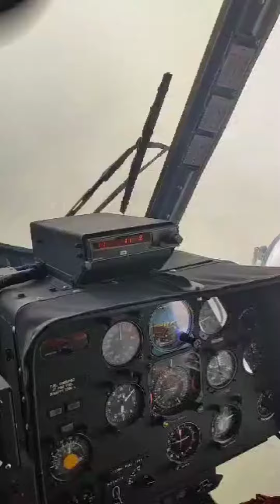CALL SIGN BMB 04 RESCUE BODY AT 6200 ALTITUDE GUNUNG TAHAN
JENIS PENERBANGAN: *PENYELAMATAN - BODY EVACUATION (HARI KE-3)*

HELIKOPTER : Mi-171
CALLSIGN : BOMBA 04
TARIKH : 08/02/2024

*KRU*:
1. PgKB I MOHD RUZAIDI B. RAMLEE (P1)
2. PKPgB AHMAD HAFIZ B. HAJI SULAIMAN (P2)
3. PBT II RUZAL FAZLIE B. AB RAHMAN (FE)
4. PBK II MOHAMAD SAIFUL SAFRI B. KAMARUDIN (AQM)
5. PB MOHD ABD HADI B. ABD HAMID (AQM)

*PASKUB*:
1. PBK II AZMIR B. AWANG MAT
2. PB FAZRIL ANTONI BENEDICK
3. PB MD SYAZWAN HIKMI B. SAIDIN
4. PB SHAMSUL ARIFFIN B. SHER MOHD

*CATATAN*:
KRU BOMBA 04 TELAH DITUGASKAN UNTUK MELAKUKAN PENERBANGAN BODEVAC  BAGI MENGAMBIL MAYAT SEORANG PENDAKI PEREMPUAN DEWASA YANG MENINGGAL AKIBAT SESAK NAFAS SEMASA MENGIKUTI PROGRAM PENDAKIAN DI KAWASAN PUNCAK GUNUNG RESKIT, GUNUNG TAHAN, PAHANG.

PADA JAM 0750H, PESAWAT BERLEPAS DARI SEKOLAH CLIFFORD, KUALA LIPIS BERSAMA-SAMA KETUA ZON 3 JBPM PAHANG, PgB MOHAMAD ZULFIKRIE B. MOHD DZAMRY, TIMB. KETUA ZON 3 JBPM PAHANG, TPgB MOHD YUSAIMI B. ZULKIFLI SERTA 3 ANGGOTA PASUKAN MOSARS, PBB WAN SHAMSUL IZMAN, PBB MOHD ZAINAL ABIDIN DAN PBB ZAIDI B. MAMAT KE GUNUNG TAHAN.

PEMANTUAN UDARA TELAH DILAKUKAN TERLEBIH DAHULU KETIKA PESAWAT SAMPAI DI GUNUNG TAHAN BAGI MENGENAL PASTI LOKASI UNTUK MENGAMBIL MANGSA DI KAWASAN PUNCAK.

SETELAH LOKASI DIKENAL PASTI, PESAWAT MASUK KE LOKASI TERSEBUT DAN MENURUNKAN 2X PENYELAMAT BERSAMA 1X STRETCHER MENGGUNAKAN TEKNIK WINCHING PADA KETINGGIAN 6200 KAKI DALAM KEADAAN PERSEKITARAN BERKABUS DAN BERANGIN.

PESAWAT KEMUDIANNYA BERLEPAS SEKITAR GUNUNG TAHAN UNTUK MEMBOLEHKAN ANGGOTA PENYELAMAT MELAKUKAN PERSEDIAAN UNTUK MENGELUARKAN MANGSA.

SETELAH MENDAPAT ISYARAT DARIPADA ANGGOTA PENYELAMAT MELALUI PERHUBUNGAN WALKIE TALKIE, PESAWAT BERGERAK KE LOKASI MANGSA DAN MANGSA DI BAWA NAIK DENGAN MENGGUNAKAN TEKNIK STRETCHER WINCHING DAN DIIKUTI ANGGOTA PENYELAMAT. BEKALAN MAKANAN TAMBAHAN JUGA TELAH DIBERIKAN KEPADA PASUKAN PENDAKI YANG BERADA DI SANA MENGGUNAKAN TEKNIK WINCHING.

MANGSA SELAMAT DIBAWA MASUK KE DALAM PESAWAT DAN PESAWAT BALIK KE KUALA LIPIS DAN SELAMAT MENDARAT DI PADANG SEKOLAH CLIFFORD. MANGSA TELAH DISERAHKAN KEPADA PIHAK POLIS DAERAH JERANTUT UNTUK TINDAKAN SELANJUTNYA.

PESAWAT MEMBUAT PENGISIAN BAHAN API BAGI PERSEDIAAN PULANG KE SUBANG.

OPERASI DITAMATKAN PADA JAM 0920H.

🛫 KUALA LIPIS 0750H
⛰️ GUNUNG TAHAN 0810H
⛰️ GUNUNG TAHAN 0845H
🛬 KUALA LIPIS 0903H

*CUACA*:
JARAK PENGLIHATAN MELEBIHI 9 KM, TIUPAN ANGIN DENGAN KELAJUAN 10 - 15 KNOT, BERAWAN RENDAH PADA KETINGGIAN 600 FT - 5000 FT SEKITAR GUNUNG TAHAN, BERKABUS DI PICKUP POINT.

KETINGGIAN LOKASI MANGSA : 6200 KAKI